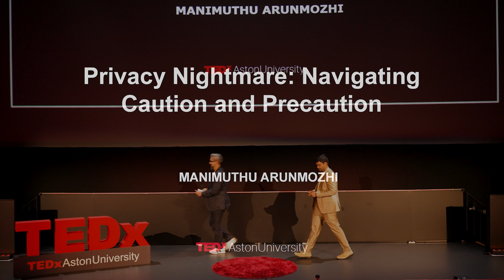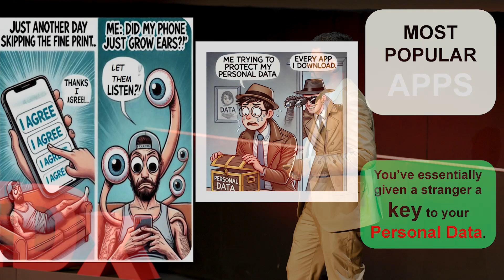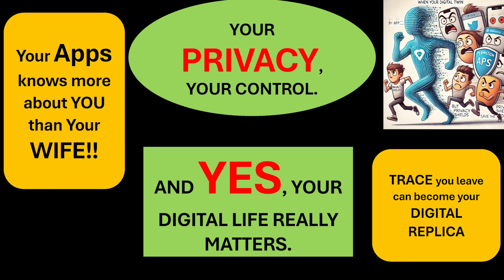Privacy Nightmare: Navigating Caution and Precaution | Dr. Manimuthu Arunmozhi | TEDxAstonUniversity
The talk explores how everyday digital actions can unknowingly compromise privacy and highlights simple steps to take control. Check out how small data ripples today can prevent big privacy waves tomorrow. Dr. Manimuthu Arunmozhi is an Assistant Professor in Cybersecurity and Business Analytics at Aston Business School, where he is part of the Cyber Security Innovation Research Centre and the Aston Centre for Artificial Intelligence Research and Application. Previously, he was a Research Fellow at Nanyang Technological University (NTU) in Singapore, focusing on autonomous vehicle security, threat analysis, and network security. He has also held research positions at the Singapore University of Technology and Design, working on energy-aware autonomous robotics.

His expertise spans IoT, AI, blockchain, cybersecurity, automation, and sustainable operations, and he holds a patent for an “Intelligent Metering and Controlling System for Transformers”. Dr. Manimuthu's research focuses on ICT, threat assessment, privacy-preserving operations, and more. He is an experienced educator, teaching business analytics, AI, and supply chain topics, and has served as an adjunct professor, external expert, and keynote speaker at various international universities. This talk was given at a TEDx event using the TED conference format but independently organized by a local community.